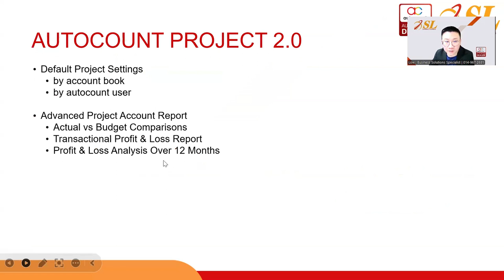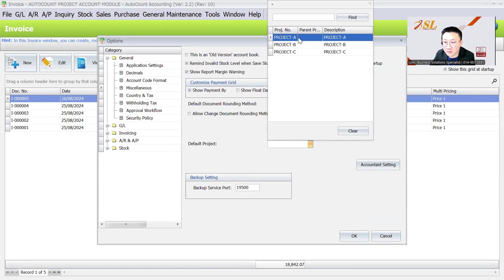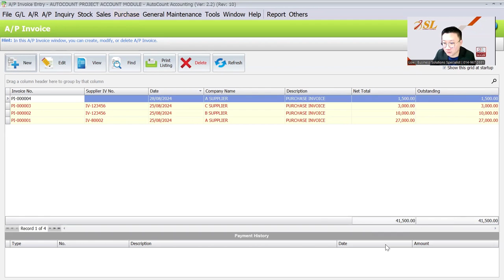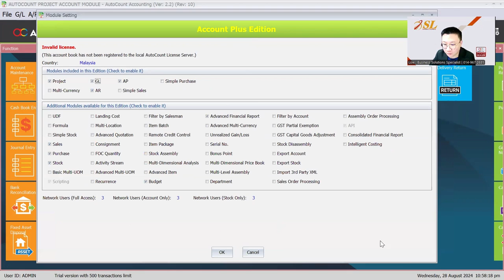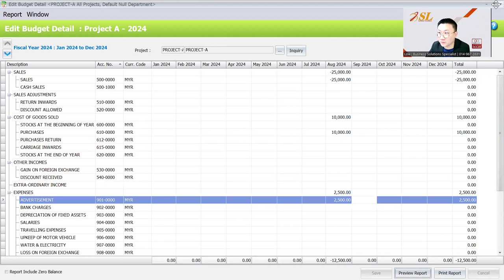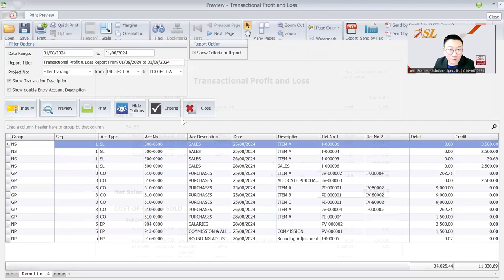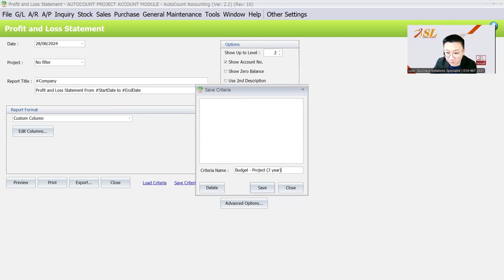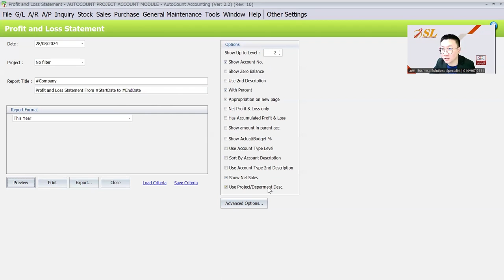(中文) AutoCount - Project Account Module 2.0 (AutoCount Accounting 2.2)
🎥上个视频我们已经介绍了 AutoCount Project Account Module 的基础功能，这次我们将深入探讨AutoCount Project Account Module 更强大的功能。💥无论是预算控制还是盈利分析，它都能让您的项目管理更加游刃有余。

1️⃣实际 vs 预算对比：实时跟踪项目实际开支与预算之间的差异，减少超支风险。
2️⃣交易Profit & Loss报告：提供更详细的财务数据，帮助您精准把握每笔交易的盈亏情况。
3️⃣12 个月Profit & Loss分析：通过年度Profit & Loss分析，全面评估项目的长期盈利能力。

🔰立即升级你的AutoCount Project Account Module，体验更高效的项目管理和财务分析吧！

如果您还没看过 AutoCount Project Account Module 的基础功能，欢迎点击以下链接观看视频。